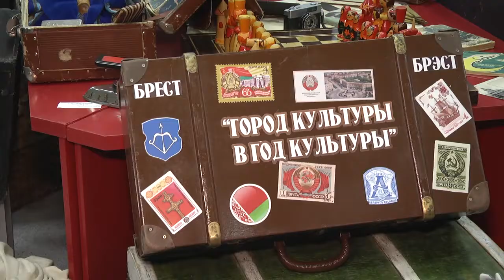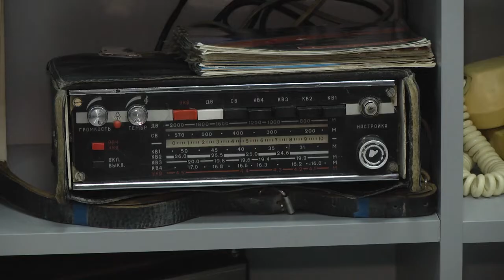2019-12-25 г. Брест. Вставка «Чемодан, саквояж, корзина, картонка…». Новости на Буг-ТВ.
Для города над Бугом выставки – привычное дело, но выставка чемоданов – дело необычное и интересное, а главное – такой ещё не было. Потёртые кожаные саквояжи, деревянные сундуки, плетеные корзины и другие предметы расположились на втором этаже Брестской областной научно-технической библиотеки. Экспонаты для ретро-выставки предоставили читатели и друзья библиотеки, а также благотворительные фонды и музеи Бреста. Ирина Кузьмич узнала на выставке много интересных фактов, готова поделиться с вами   этой информацией.